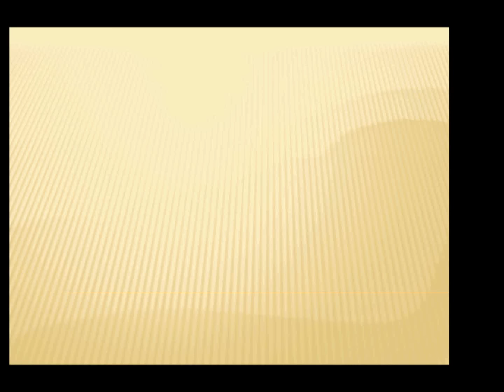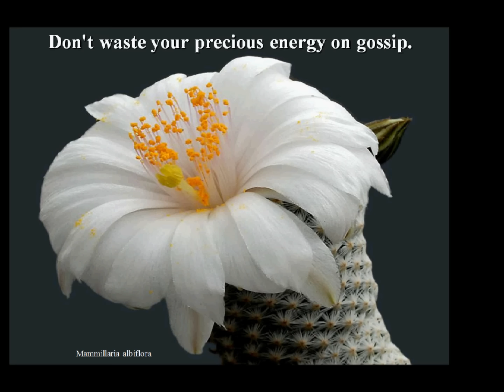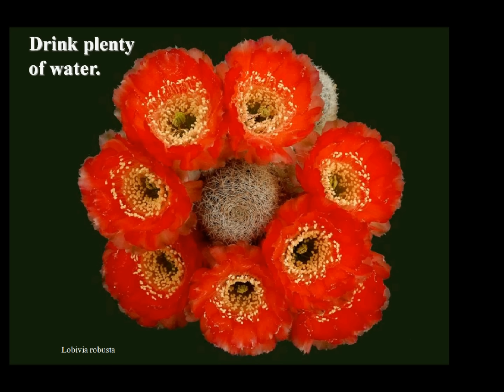Cacti: Official Names, Photos and Cute Quotes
Dangerous to touch but beautiful to look at. Official names, photos, and some good messages in this video.